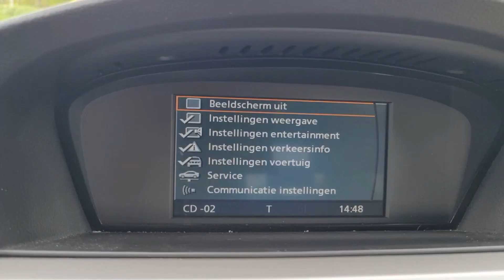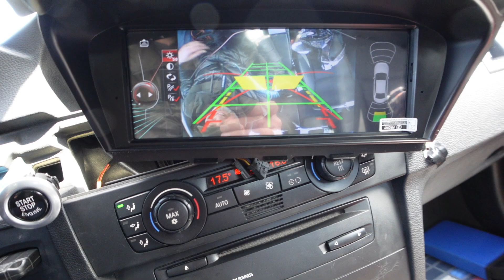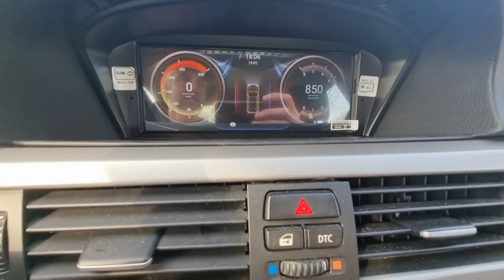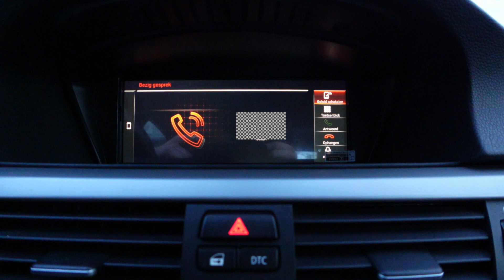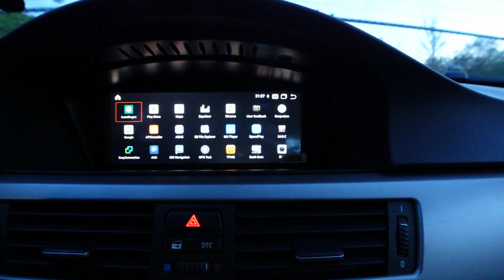Android Radio Van Aliexpress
Het werd eens tijd om mijn auto een upgrade te geven.
Na het lezen van diverse reviews had ik een media systeem gevonden voor mijn auto.
De vraag is natuurlijk of het echt zo goed werkt.
Daar is maar 1 manier voor om daar achter te komen.
Kopen en testen.